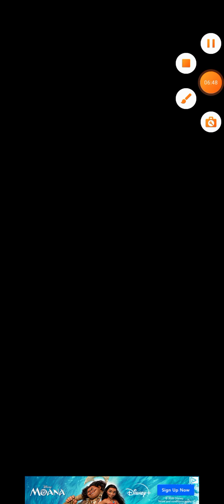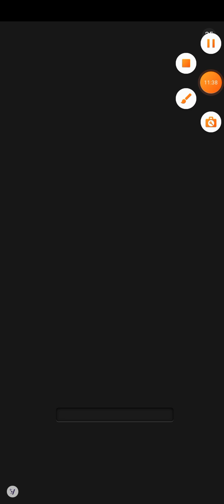High Heels (Yuss I'm Slayin'!)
Haha! This was fun to make! And was supposed to be uploaded like 3 hours ago 😅